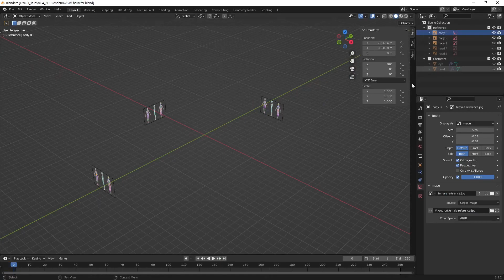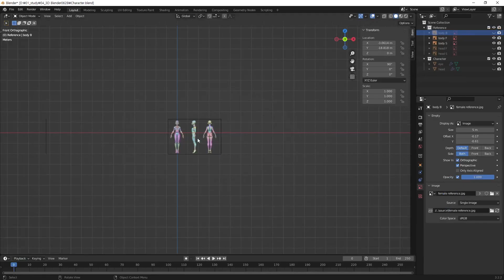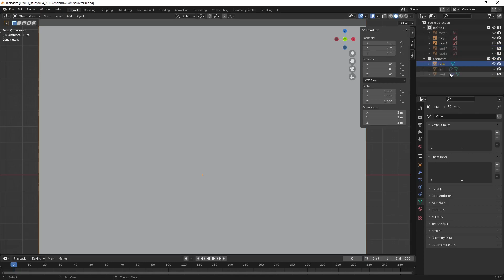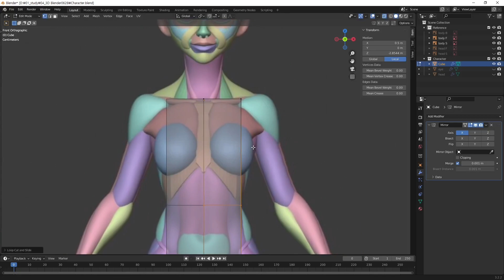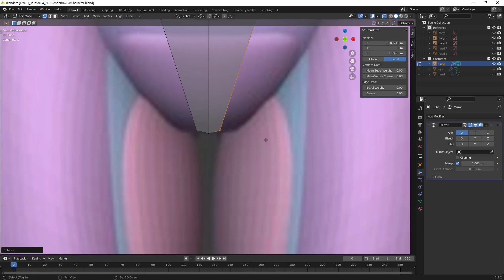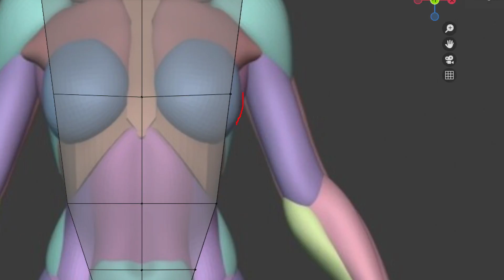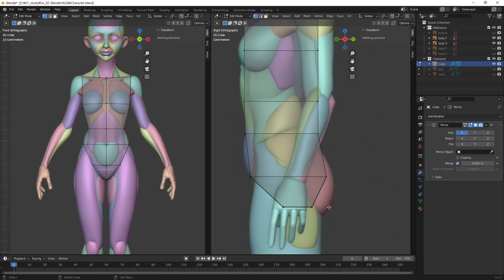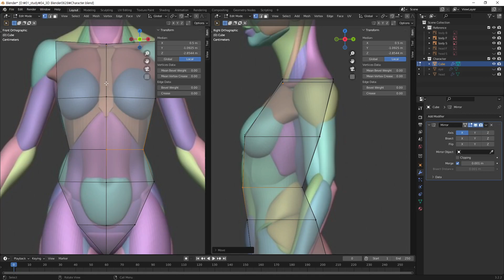[Blender 230628]Character Modeling _ Body_01